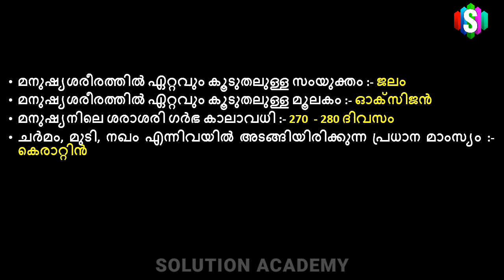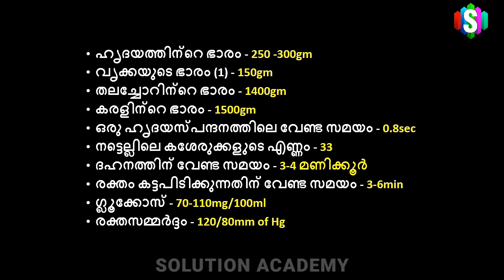മനുഷ്യശരീരത്തെക്കുറിച്ചുള്ള പൊതുഅറിവ് | Human Body Basic Facts | Kerala PSC New Syllabus Based Class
മനുഷ്യശരീരത്തെക്കുറിച്ചുള്ള പൊതുഅറിവ് | Human Body Basic Facts | Kerala PSC New Syllabus Based Class | Solution Academy
Part-2

Hydrogen and Oxygen Psc Ldc Topics| ഹൈഡ്രജനും ഓക്സിജനും | Non Metals| Ldc | LGS | Fireman Hydrogenandoxygen pscchemistry HYDROGEN AND OXYGEN PSC LDC TOPICS | ഹൈഡ്രജനും ഓക്സിജനും